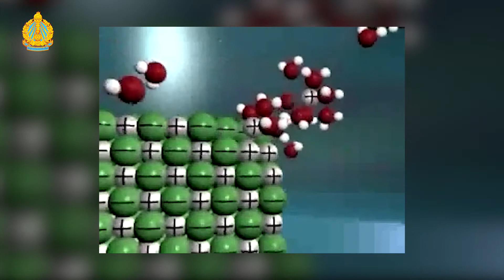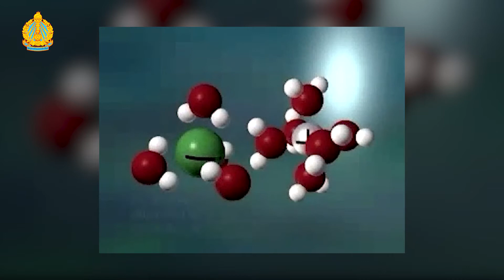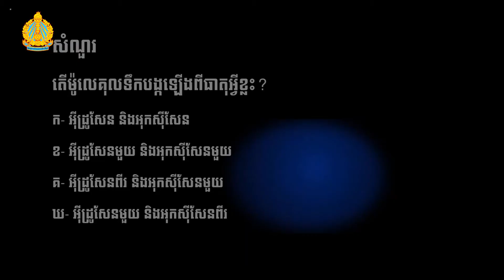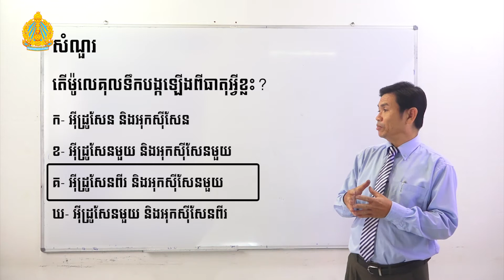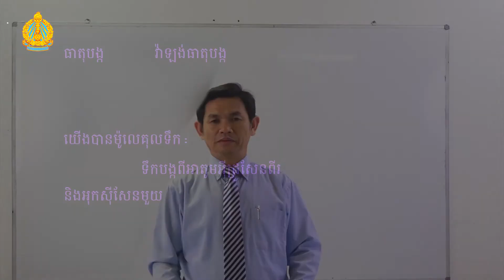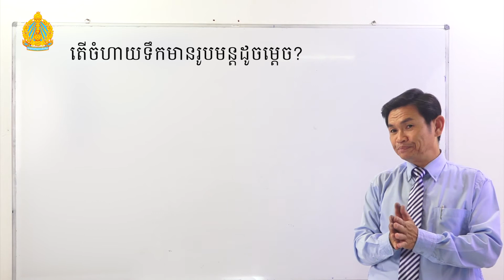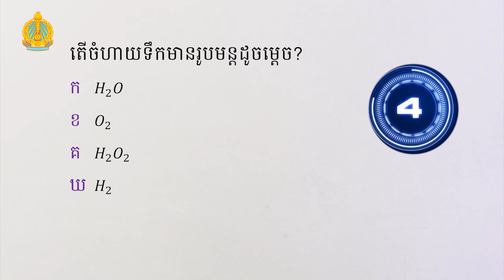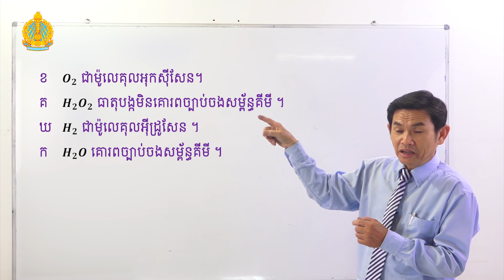ជំពូក៣ មេរៀនទី៣ សូលុយស្យុង